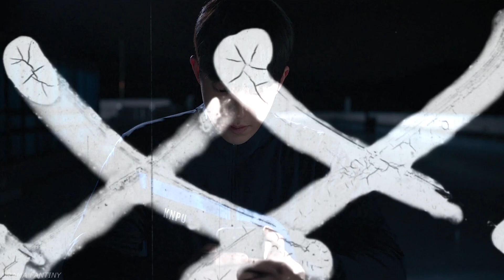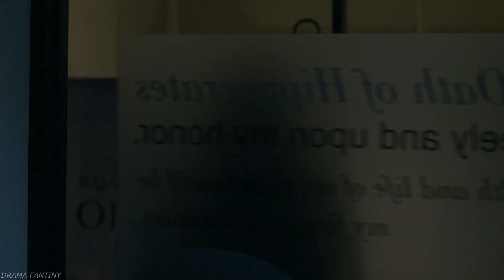Kim Ji-Yong| Devil At My Door (1x02)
really strong start here, I am excited for the rest of the drama. Nam Joo-Hyuk really surprised me this time, he really fits the role 😍😎

Drama: Vigilante
Song: Valor Valor - Devil At My Door